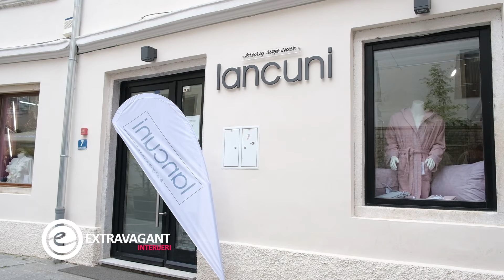Extravagant interijeri: Koltrina i Posteljina Lancuni